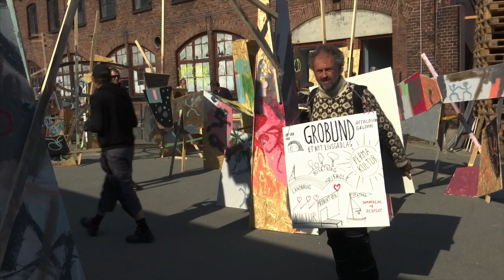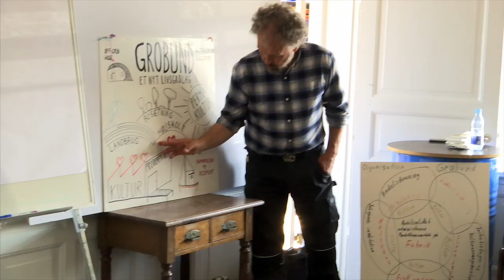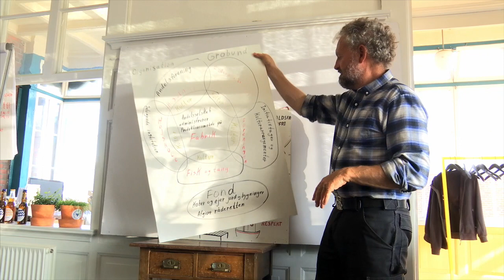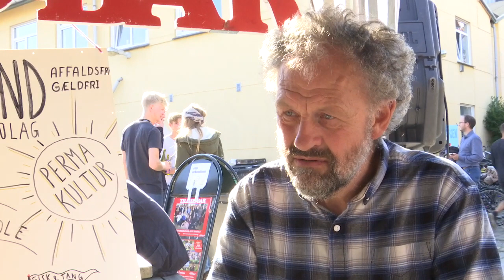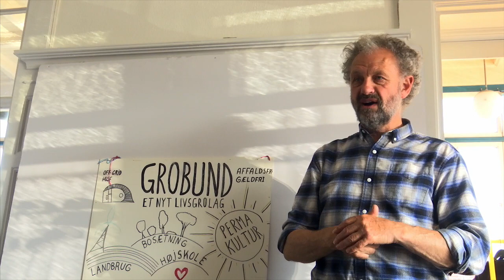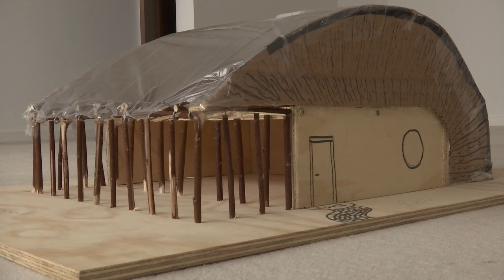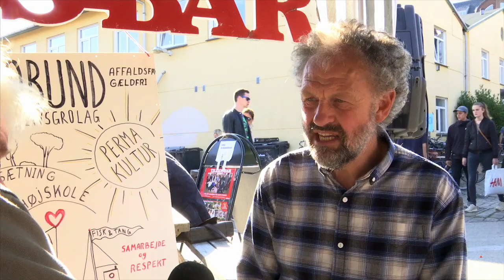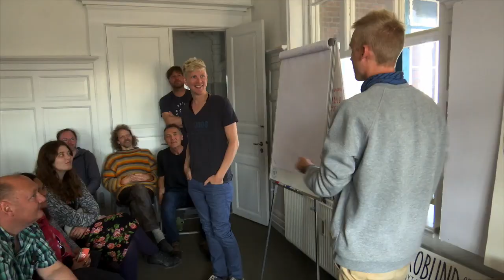Steen Møller fra GROBUND på Rethink Activism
Grobund: Et leve- og iværksætterfællesskab uden hamsterhjul og gæld.
Grobund er et bosætnings-, kultur- og erhvervsprojekt ved Ebeltoft på Djursland. De gentænker måden, man tænker samfund på og bryder med de økonomistyrede rammer. Med billige off grid huse, lokal produktion og samarbejdsøkonomi, muliggør de et gældfrit liv. De vil bygge huse med meget lave omkostninger og går sammen om at erhverve jord og fabriksbygninger, så de kan få produktion og virksomheder op at stå.

Visionen er at Grobund bliver et grønt og miljøvenligt center for mindre lokale virksomheder, innovation og kreativ udfoldelse. Der tages udgangspunkt i et helhedstænkende design, hvor der er sikret mulighed for høj grad af lokal produktion af fødevarer, energiforsyning og kulturudvikling.